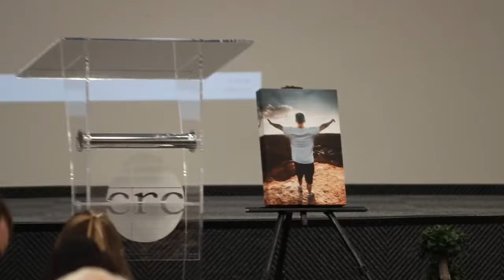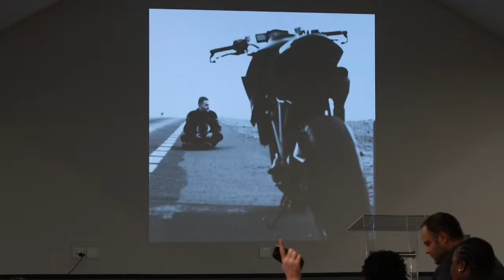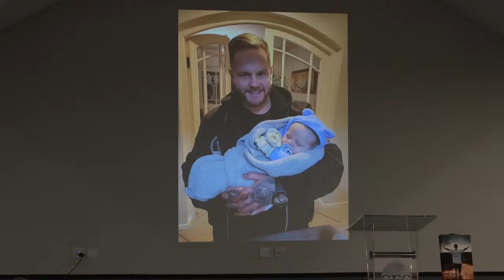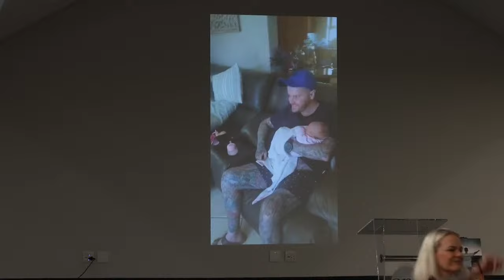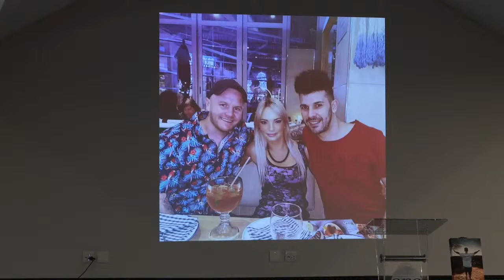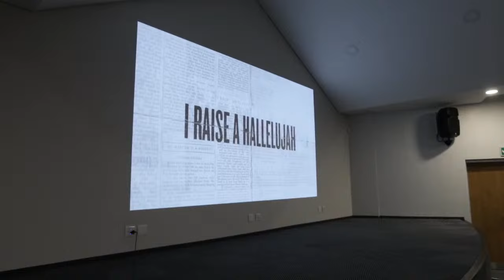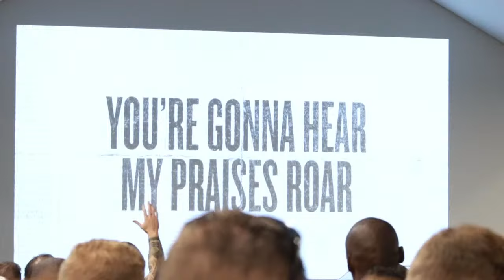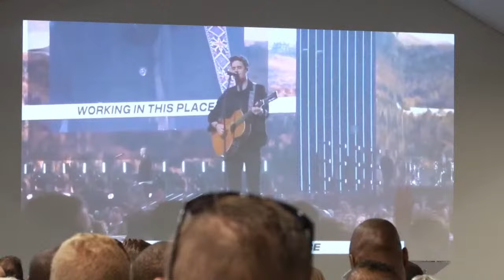In Loving Memory of Graeme Shaun Stretton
The Live Stream of Graeme Shaun Stretton's funeral service